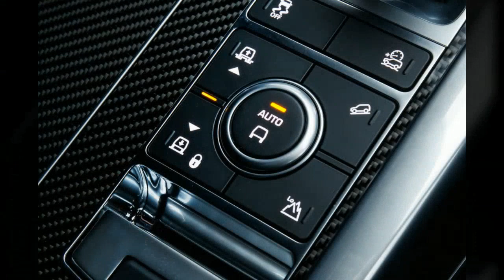land rover svr